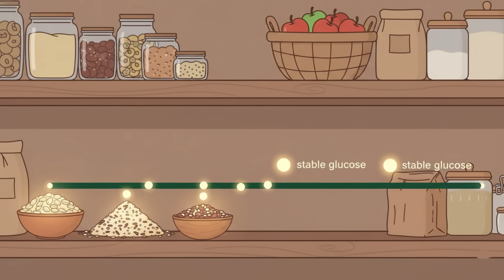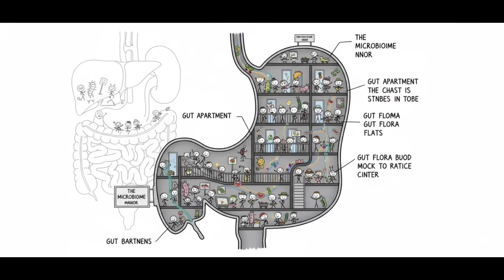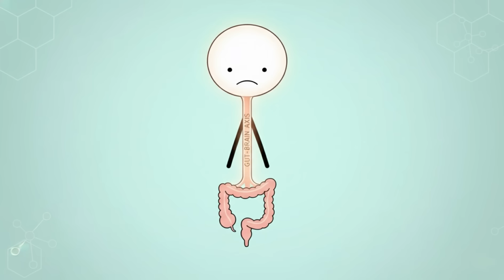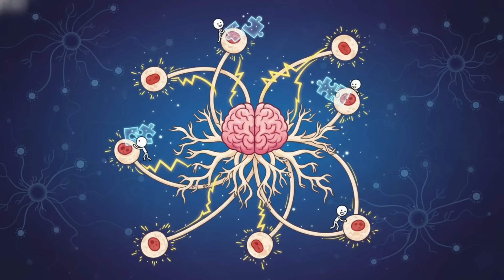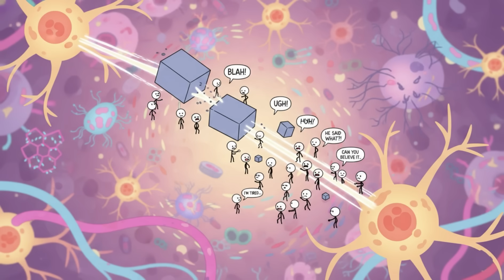How the food you eat affects your brain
00:00 Brain Fuel Lies
01:38 The Gut-Brain Drama
02:54 Omega-3 Power-Up
04:05 Protein = Thought Fuel
05:29 Sugar Brains
06:49 Vitamin Deficit Chaos
08:01 Mood Food